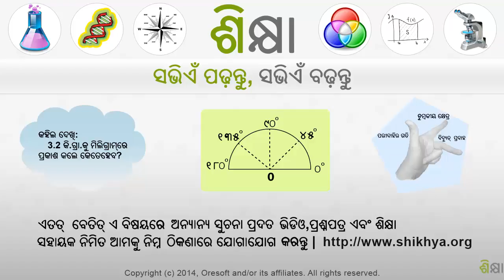2540 Intuition why we divide both sides